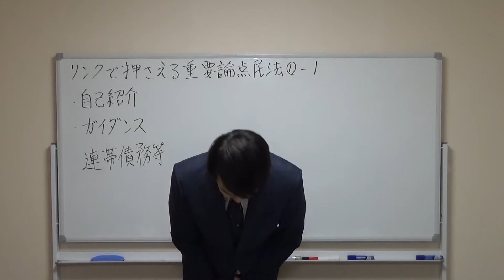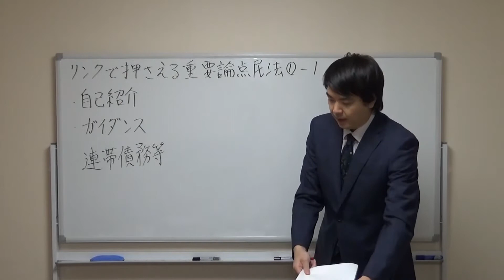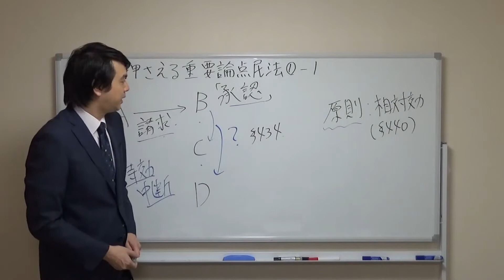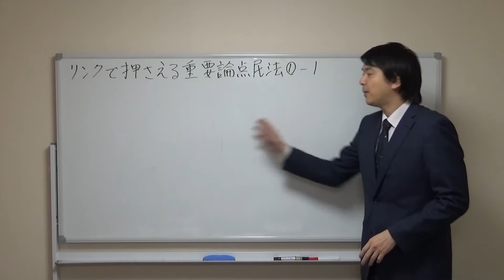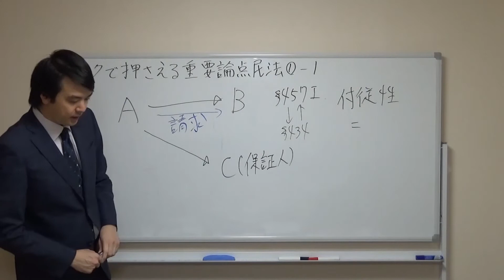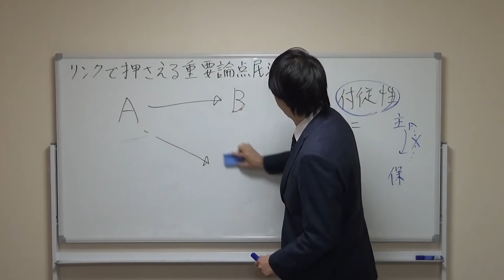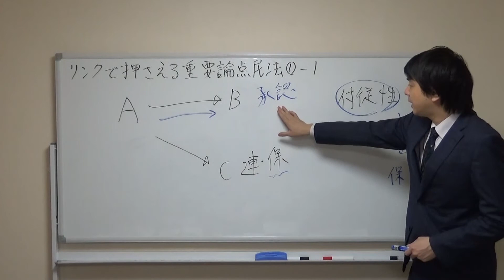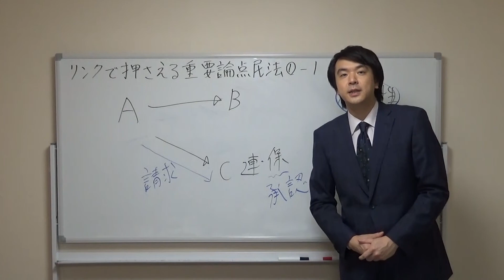リンクで押さえる重要論点民法 初回講義（自己紹介・ガイダンス・連帯債務等）安田貴行講師｜アガルートアカデミー司法試験・予備試験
【総点検シリーズ「リンクで押さえる重要論点民法」】